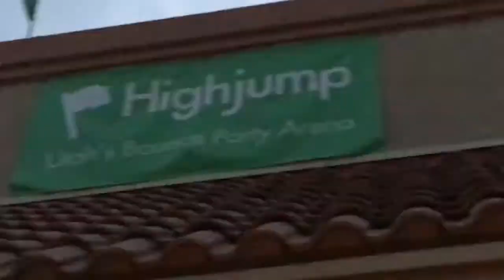Vlog #8 I got so sick